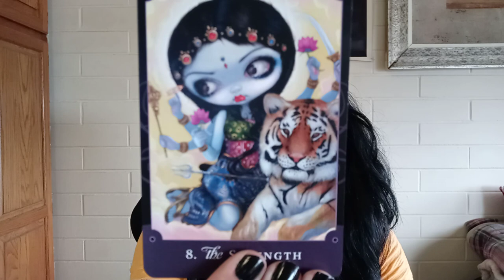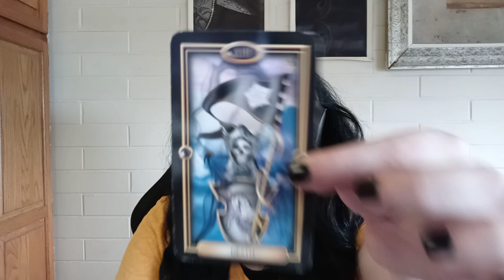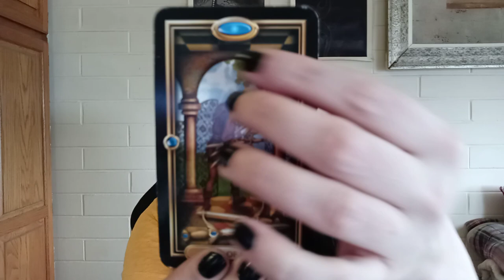Libra - October 2020 - Spiritual Superstar & Certified Reader On The Rise! Spiritual Guidance